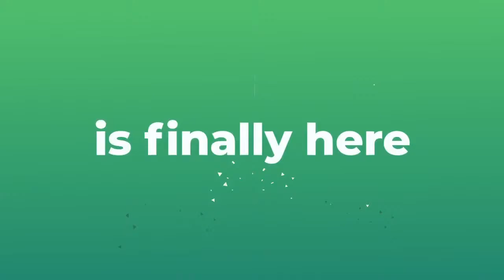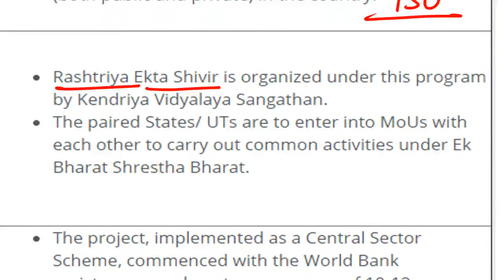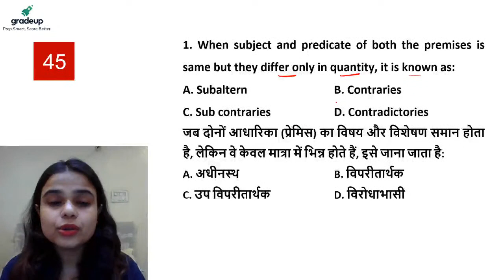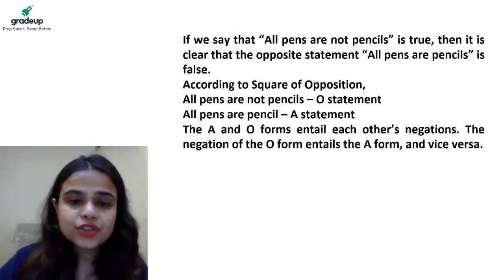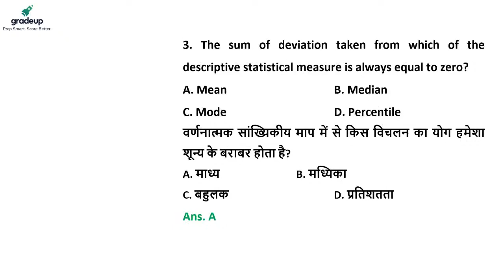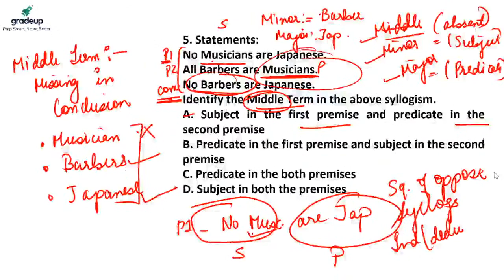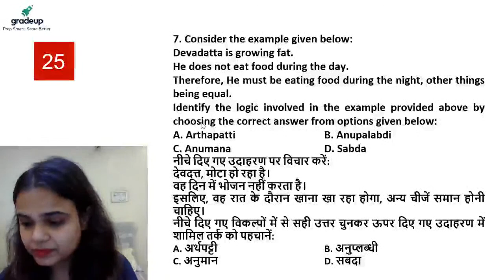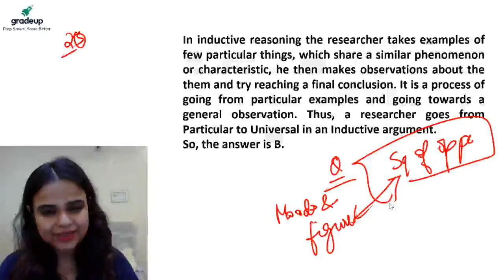UGC NET 2021 EXAM Paper 1 || Logical Reasoning|| Indian Logic|| Arguments||Toshiba Shukla | Gradeup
UGC NET EXAM Paper 1 || Logical Reasoning|| Indian Logic|| Arguments||Toshiba Shukla | Gradeup

Classical square of opposition logical reasoning for ugc net